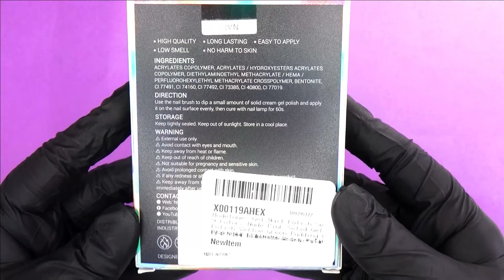Solid Cream Gel Polish?! 😲 | Modelones Color Cube 💜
In this video I will be opening and testing Modelones Solid Cream Gel Polish! I've never used cream gel polish before so this was completely new to me!

This is the one I purchased from Amazon

I love the smooth, pigmented consistency, I think this formula would be great for beginners and anyone that struggles with flooding cuticles as it doesn't run!

USEFUL  NAIL  ITEMS:
Natural Nail File
Lint Free Wipes
Cuticle Pusher
Orange Wood Sticks
Gel Removal Kit
Gel Removal Clips
LED Nail Lamp

MY  FILMING  SETUP:
Ring Light
Neewer Lights
Desk Backdrop